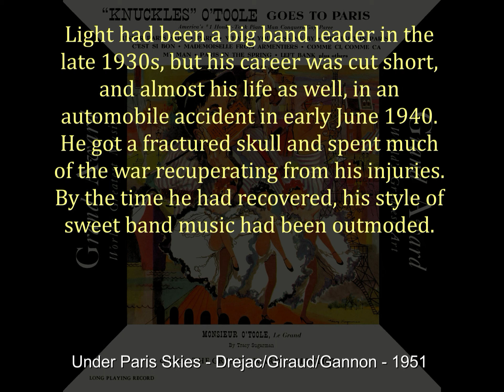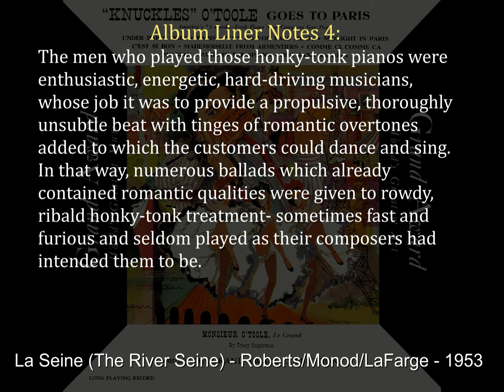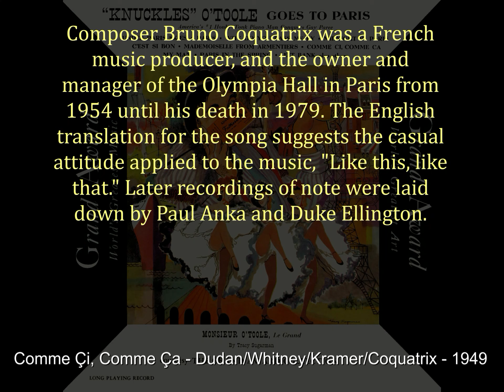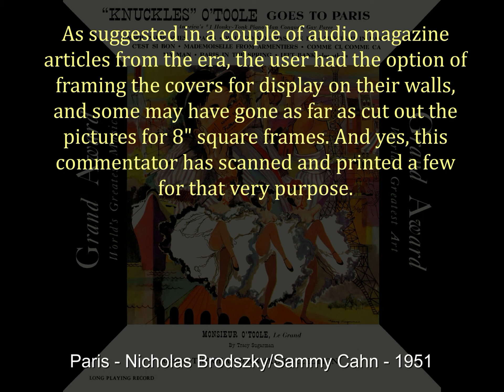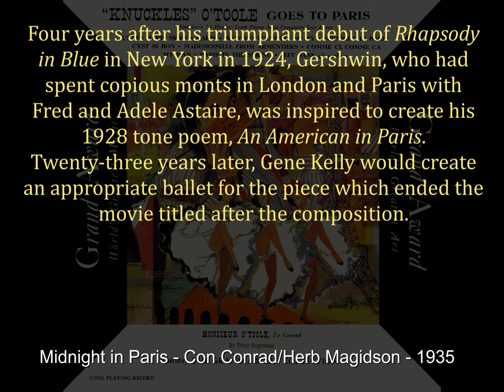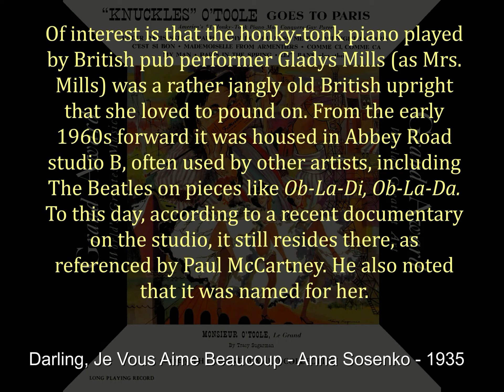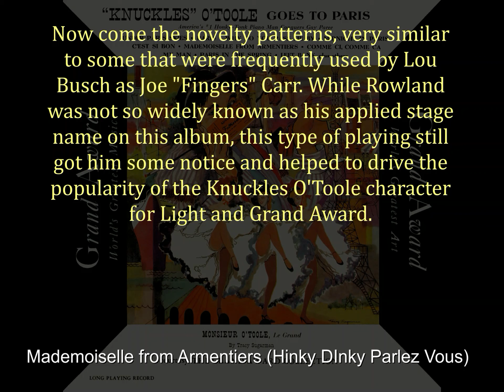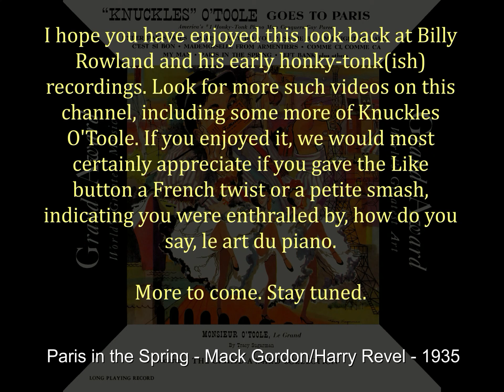Knuckles O'Toole Goes to Paris (Grand Award 33-337 - 1956) - Billy Rowland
While the character who became Knuckles O'Toole had already been released as Puddin' Head Smith and Keyboard Kingston, as well as O'Toole, on Waldorf Music Hall 10" records in 1955, the new Grand Award label went full speed ahead with Knuckles in 1956. Goes to Paris was the first 12" release under the character's name, which was played by British import Billy Rowland for nearly 3 years. Experience Paris honky-tonk(ish) style and enjoy both American and French music perspectives on the City of Lights for 30 minutes of enjoyable listening, part of the rush of honky-tonk albums of the mid-1950s. Not responsible for a sudden urge to smoke or eat croissants.

00:00 Under Paris Skies
03:02 La Seine (The River Seine)
05:20 The Left Bank (C'est a Hambourg)
08:41 Comme Çi, Comme Ça
11:24 Paris
13:50 C'est Si Bon (It's So Good)
16:34 Midnight in Paris
18:58 Darling, Je Vous Aime Beaucoup
21:59 Mon Homme (My Man)
23:49 Madamoiselle from Armentiers (Hinky Dinky Parlez Vous)
26:14 Vous qui Passez Sans Me Voir (Why Do You Pass Me By?)
28:21 Paris in the Spring